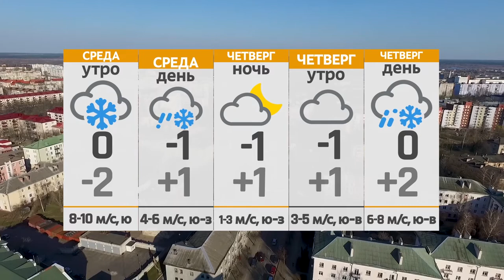Новости 22 12 20